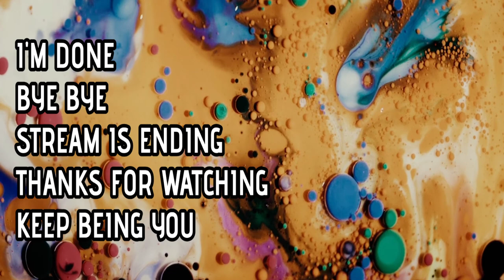I suck at Battlefield 2042 Stranded w Real people